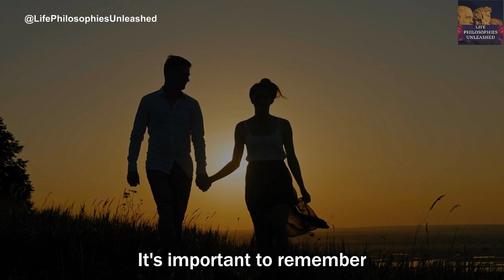Friedrich Nietzsche - 5 Ways To Have A Healthy Relationship (Existentialism)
Do you feel like your relationships lack depth and meaning? In this video, we explore the philosophy of Friedrich Nietzsche and how it can help you create more fulfilling connections with those around you. From embracing individuality to embracing the repetition of life's joys and sorrows, these five tips can help you build a relationship that is healthy, happy, and full of meaning.

Here are 5 Ways To Have A Healthy Relationship (Existentialism) by Friedrich Nietzsche:
1. Embrace Individuality
2. Amor Fati - Love of Fate
3. Will to Power in Relationships
4. Eternal Recurrence
5. Creative Evolution of Values

Friedrich Nietzsche was a renowned German philosopher, poet, essayist, and cultural critic whose ideas on truth, morality, language, aesthetics, cultural theory, history, nihilism, power, consciousness, and the meaning of existence have had a profound impact on Western philosophy and intellectual history. As a leading progenitor of existentialism, Nietzsche believed that individuals are free and responsible agents who determine their own development through acts of will. By asserting that "God is dead," Nietzsche shifted the focus of philosophy from metaphysics to the material world and to the individual as a responsible person for their own life. He authored several books, including The Birth of a Tragedy, Human, All Too Human, The Dawn, Thus Spoke Zarathustra, Beyond Good and Evil, Twilight of the Idols, The Will to Power, and The Antichrist, among others. Nietzsche's teachings have influenced many people, from psychologists to poets, dancers to social revolutionaries.